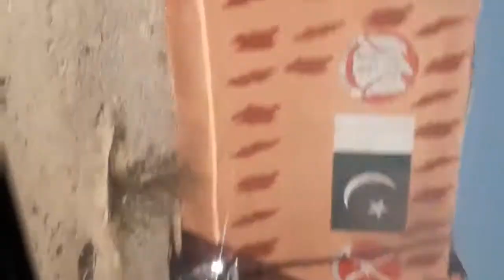sharing Beauty of balochistan 🏕 the Land of Mountains ⛰⛰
Bohat time se koi vlog share nhi krpai .. so I thought to share a over view of balochistan with my viewers.. hope uh will enjoy or ek curiosity zarur hogi to visit such beautiful place ⛰